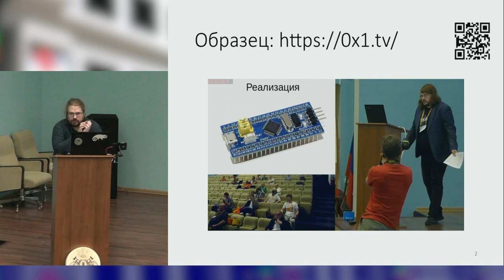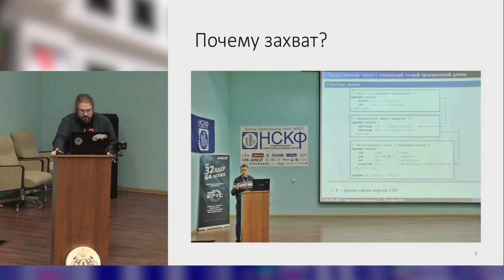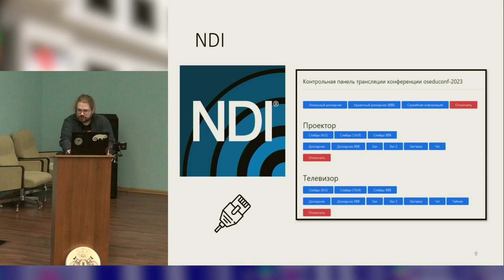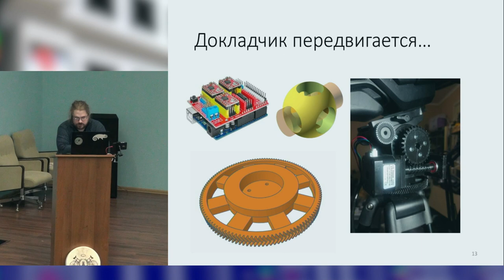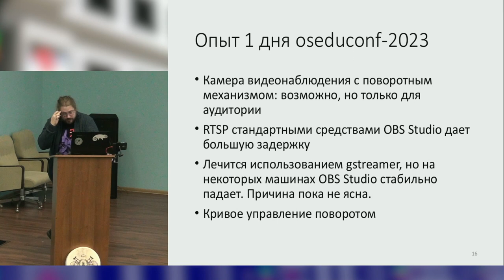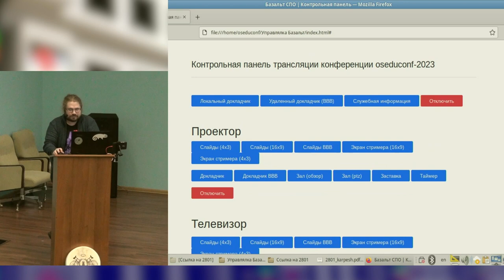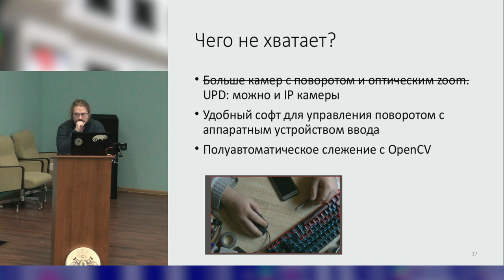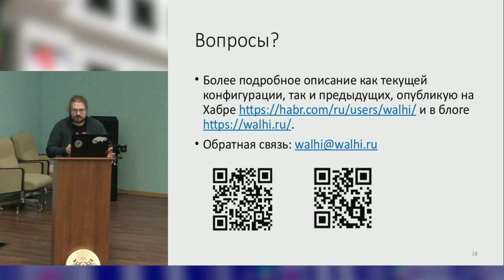Организация записи и вещания научно-технических конференций и роль открытого ПО в данном процессе (…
Организация записи и вещания научно-технических конференций и роль открытого ПО в данном процессе (Сергей Карпеш, OSEDUCONF-2023)
* Сергей Карпеш

Современный мир дошёл до того, что в объектив камеры попадает абсолютно всё. Любое событие человек пытается записать,
сохранить и распространить. В случае с конференциями не все понимают, как это делать. Организация трансляций является
следующим уровнем сложности. Принцип формирования изображения тот же, что и у записи, но обработка должна проводиться
уже в реальном времени. Задача не самая простая, но, как показала практика, может быть и хуже. Во время пандемии
коронавируса появился термин «удаленный докладчик». Со стороны докладчика очень удобно, но со стороны оффлайн
участников и технического персонала, обслуживающего работу конференции, это вызывает лёгкий дискомфорт.